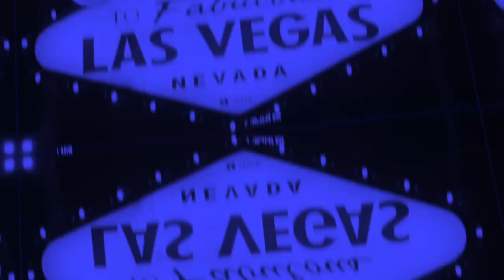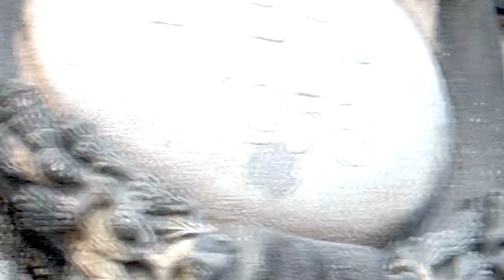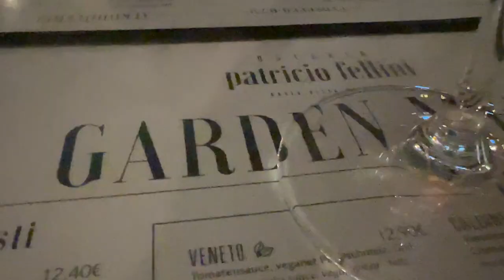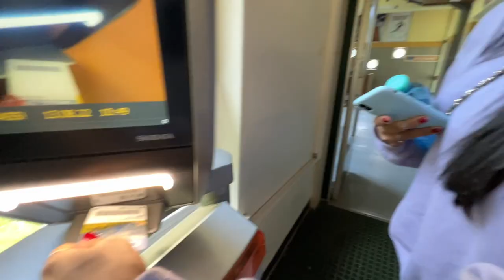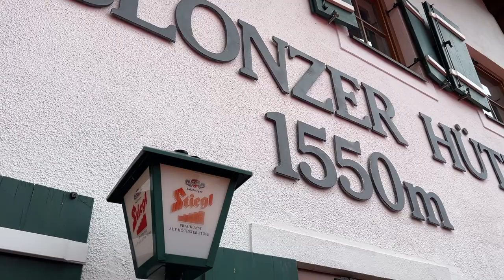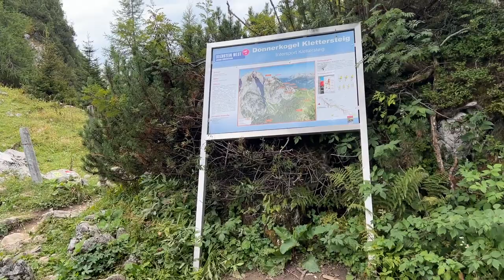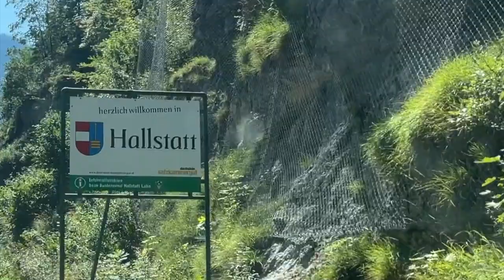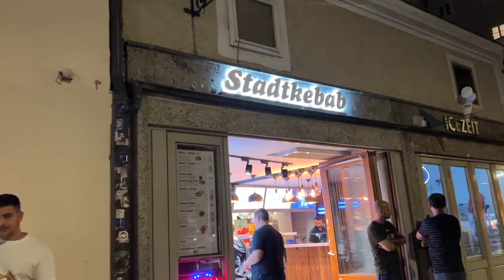3 Days in the Austrian Alps: Salzburg, Eagle's Nest, Ladder To Heaven, Hallstatt, Gosausee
We travel to Austria for a few days and visited the Alps, Salzburg, Hitler and the Nazi's Eagle's Nest, the Ladder To Heaven, Hallstatt, and Gosausee. Enjoy!